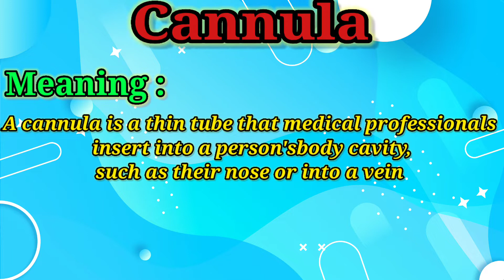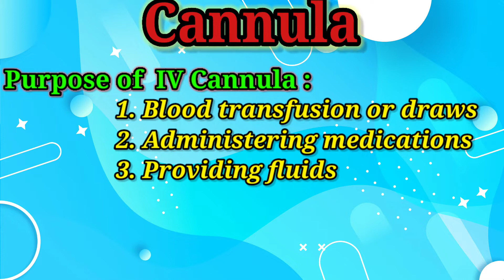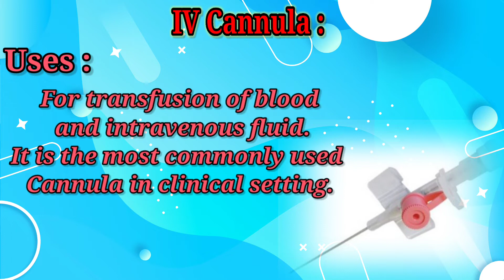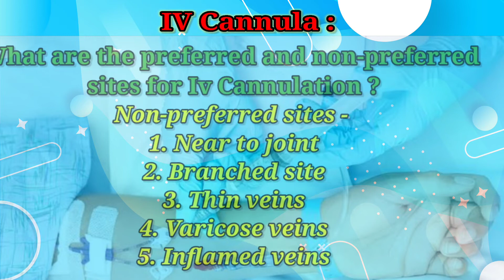Cannula || Iv Cannula, Types, Cannula meaning, Purpose, Colour, Length,Gauge,Ext. diameter,Flow rate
Your queries -

Cannula size and Colours
cannula kaise lagay
Cannula lagane ki tarika
Cannula kitne prakar ke hote hai
cannula kaise lagate hai
cannula types
cannula insertion techniques in Hindi
cannula kaise lagaya jata hai
 which veins are used for cannulation
how to change an inner cannula on a trach
do cannula prongs go up or down
how to do cannulation
how to do cannula bangla
how to do cannulation in hindi
how to do iv cannula
how to do iv cannulation
how to do injection in cannula
what to do if cannula is blocked
how to do difficult cannulation
how to do tear trough filler with cannula
how does cannula work
how does high flow nasal cannula work
hand cannula
hand cannulation
cannula injection in hand
cannula baby hand
cannula drip hand
cannula site in hand
hand injection using cannula
cannula hand swelling
how remove cannula hand
cannulation sites in hand
i/v cannula
how a cannula works
how cannula is inserted
how cannula works
how cannula is removed
how to remove cannula from hand
how to cannulate a patient
how to give injection in cannula
three way cannula how to use in hindi,
how to remove drip from cannula,
how to insert butterfly cannula,how to cannulate a dialysis patient,
is cannula painful,
is cannulation a sterile, procedure
,is cannulation hard,
is cannulation an aseptic technique,
what is cannula in hindi,howis cannula inserted
,in which vein cannula is inserted
,what is iv cannulation
,what is type of cannula,what is nasal cannula,
what is iv cannula,where to insert iv cannula
which type of cannula,what is a cannula
cannula kaise nikale,
cannula removal technique,
cannula insertion,
cannula and its types,
cannula administration,
cannula all types,
cannula air bubbles,
cannula and drip,
about iv cannula,
cannula baby hand,
cannula bangla,
cannula butterfly needle,
butterfly cannula insertion,
baby ko cannula kaise lagaye,
baby cannula me injection kaise lagaye,
cannula color code and size,
cannula colour coding,
cannula care procedure,
cannula colour coding trick,
cannulation procedure,
cannula diagram,
cannula definition,
cannula dressing,
cannula details,
cannula dressing change,
cannula easy technique,